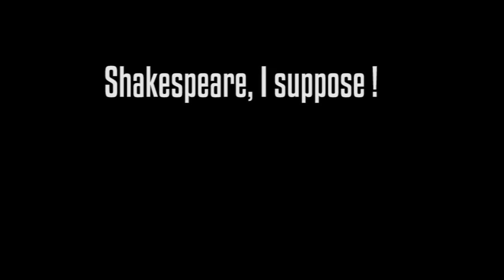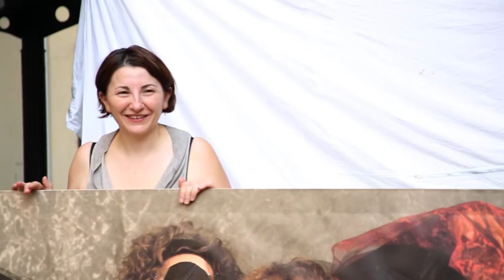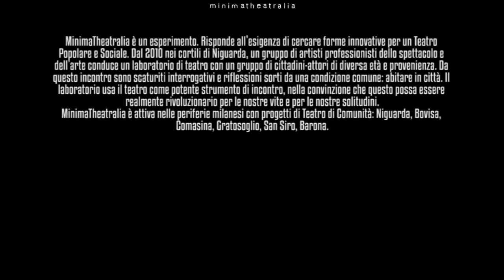Shakespeare I suppose